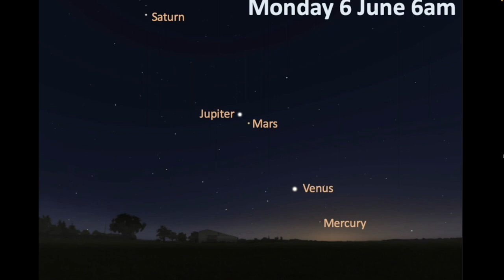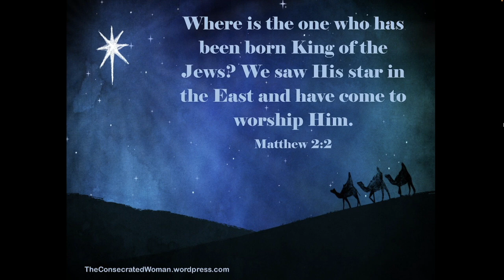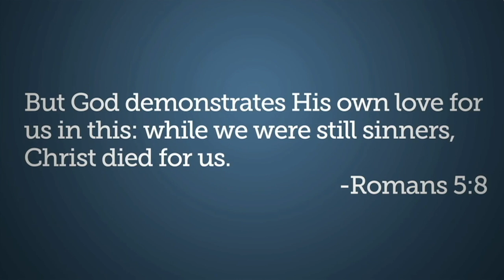PENTECOST FULLY COME!!! 5 Planets Align Starting JUNE 6, 2022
ALL OR NOTHING!!! IS THE MAY 30 METEOR STORM OUR 7 DAY WARNING TO PENTECOST RAPTURE?